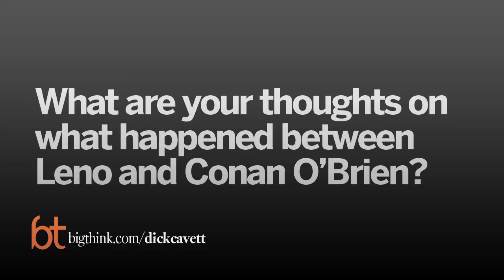The Unbreakable Psychology of Talk Shows | Dick Cavett | Big Think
The Unbreakable Psychology of Talk Shows
NBC’s recent debacle elicits a long standing fact of late-night TV: whether it’s the mental state that occurs just before going to bed or the effect of having a couple of drinks, people don’t want to watch comedy at 10:00pm.
Dick Cavett:

Dick Cavett was the host of “The Dick Cavett Show” and the co-author of two books, “Cavett” (1974) and “Eye on Cavett” (1983). He has appeared on Broadway in “Otherwise Engaged,” “Into the Woods” and as narrator in “The Rocky Horror Show,” and has made guest appearances in movies and on TV shows including “Forrest Gump” and “The Simpsons.” He currently operates a blog for the “Opinionator” section of the New York Times.  Mr. Cavett lives in New York City and Montauk, N.Y.
TRANSCRIPT:

Question: What are your thoughts on what happened between Leno and Conan O’Brien?

Dick Cavett: Well, what did? I haven't read any papers for at least a month. Yeah, oh, that's at once two things. One of the dumbest moves I've ever heard of being made by a network and also it's what I knew when I first heard about it, back when they were telling Jay, "Although your ratings are great, we don't need you forever," so, a wonderful way to treat the psyche of the performer, which is one thing that people never have a clue about, and I knew when I first heard it, this is never going to work. I don't know how exactly, I don't pretend to know why 10:00 proved to be such an awful time for a talk show, but it is. The psychology of that much later, when the Tonight Show's on and people have had a drink or two and are about to go to bed and watch some entertainment before nodding off, is very different from how you feel at 10:00 when you can see Law and Order, and other such shows, and it's just unnatural to turn over to the mess Jay inherited.

I thought Conan was interesting when he pointed out that, that hijack offer they offered him, the cynical thing that no one in his right mind would accept, to get rid of him, when he said that, "You can have the Tonight Show at 12:05." Well, somebody, including Conan, pointed out that 12:05 is no longer tonight, it's tomorrow, so it would have to be called The Early, Early Show, but anything but the Tonight Show, and they managed, I think, to damage, to make somewhat damaged goods of both artists involved. And they also succeeded in making their enemy David Letterman, NBC's competition, more successful than ever. So whoever is responsible for this boneheaded move will, as we know from watching these things, certainly within a week or two, be promoted and given a big raise.